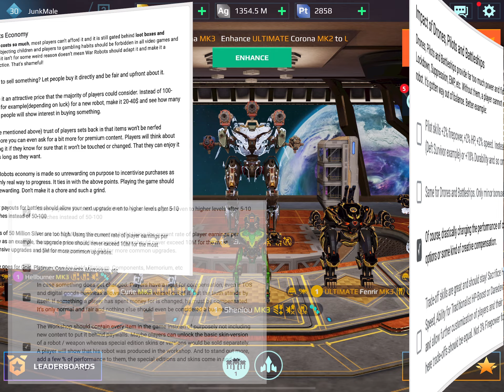Let's talk about the petition, flamethrowers, and play three games | War Robots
Yes, I realize now that the thing I thought was a Curie in game two was a Falcon covered by weapon effects. But feel free to point it out in the comments.

Chapters
00:00 Dropping in :)
01:20 Manni’s drama with Pixonic
02:51 The Petition is a good idea
03:16 What I supported in the petition
07:05 Game one: Canyon
14:34 Game one scoreboard
15:59 Game two: Yamantau
20:52 Game two scoreboard
21:33 Game three: Carrier
27:58 Game three scoreboard
28:42 You’re all good puppies and kitties ^_^